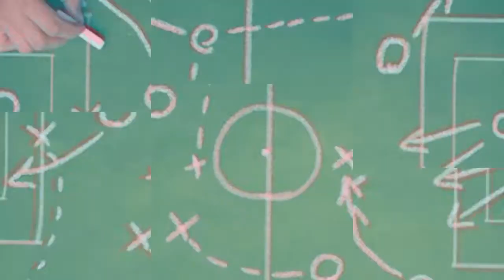▶️ Esteban Orfano ⚽️ 🇦🇷 Volante mixto ᴴᴰ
Esteban Orfano, un jugador con muchas características positivas para cualquier equipo. Puede jugar por ambas bandas, tanto en función de lateral como de mediocampista o hasta en posición de extremo. Es rápido y con gran pegada tanto para el pase largo como para el remate al arco.